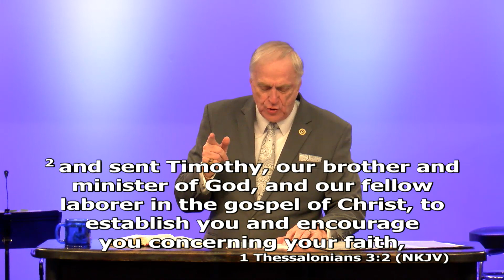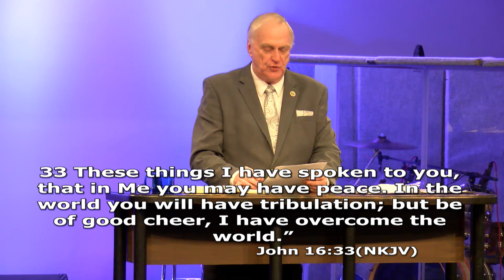Don't Fear the Attack - Dr. Larry Ollison